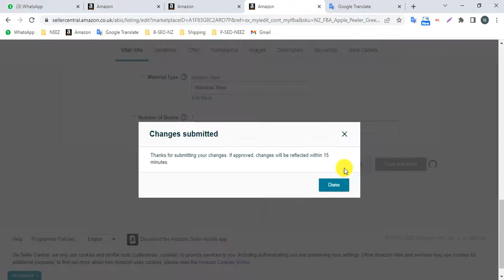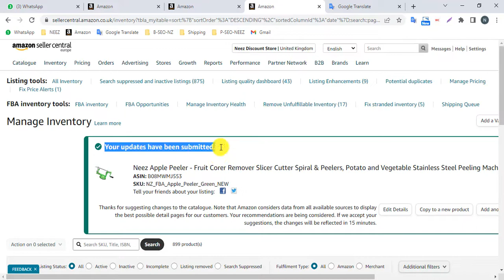How to Change Brand Name, Manufacturer Name, Title on Amazon FBA Listing 2022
Today I will share with you how I changed my brand name, manufacturer name, title on amazon fba listing, after I had already started selling it in 2022.